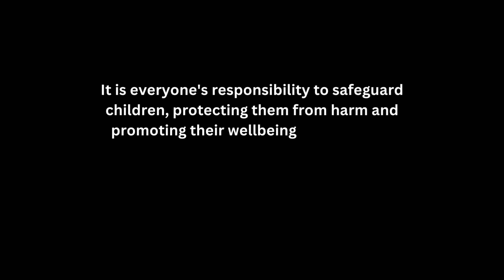Issues Facing Children Globally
What is the United Nations Convention on the Rights of the Child?
The UNCRC consists of 54 articles that set out children's rights and how governments should work together to make them available to all children. Under the terms of the convention, governments are required to meet. Human rights are basic standards to which every person is entitled, to survive and develop in dignity.
The United Nations set a universal standard for human rights with the adoption of the Universal Declaration of Human Rights in 1948. Since then, a number of human rights treaties have been developed to recognize the basic rights of all persons. Children have these rights, too.
Children (under age 18) also have specific rights, recognized in the 1989 Convention on the Rights of the Child, given their vulnerability and dependence. All children’s human rights apply to all children at all times, without exception. The provision and protection of children’s Convention rights is the primary responsibility of governments at all levels, and realizing the promise of the Convention is an ongoing, progressive commitment. children's basic needs and help them reach their full potential.